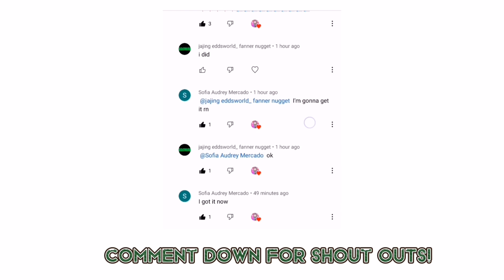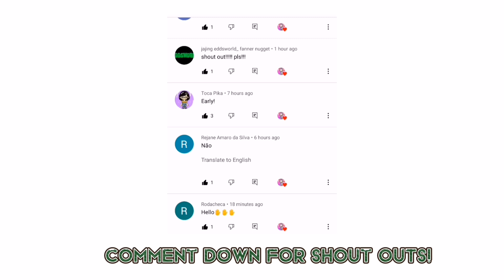Yoya: Busy Life World | Create your Stories for FREE??! 😱💫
YoYa: Busy Life World is like a virtual dollhouse gaming area where you can dress up your characters, make them walk, sit, sleep, eat and play! You are encouraged to play it your own way by simply tapping and dragging the characters and items in different locations, where aesthetic location designs will help you spark bright ideas and create your own story. You will have unlimited access to various locations at downtown, country, port, islands and so on!

𝐅𝐢𝐥𝐦 🎥
🌩️Android Phone
💫Capcut

𝐌𝐮𝐬𝐢𝐜 🎵
✨ VLLO
🌟 Ikson